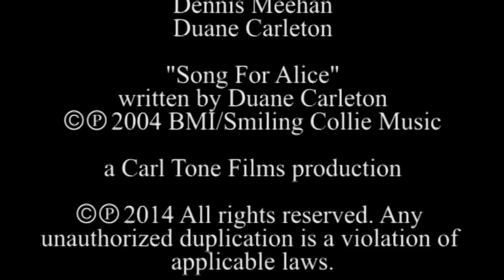The Inside Track Episode 02 Laura Molinelli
Episode two of The Inside Track featuring Singer/Songwriter Laura Molinelli.